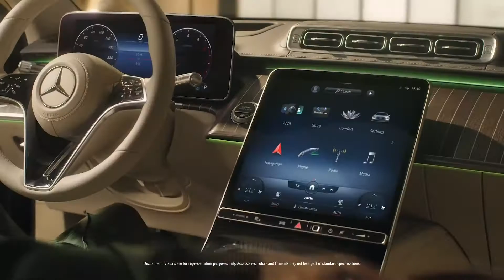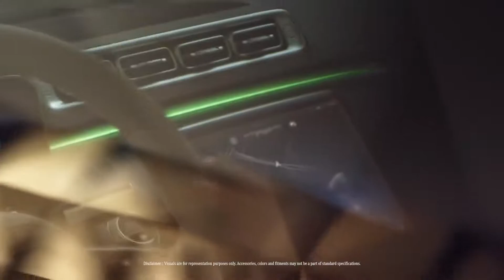The new Mercedes-Benz S-Class.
Peaceful drives before high-stakes meetings. Weekend detours with family. Experience a Star that truly cares for what matters. NewSClass CaresForWhatMatters.